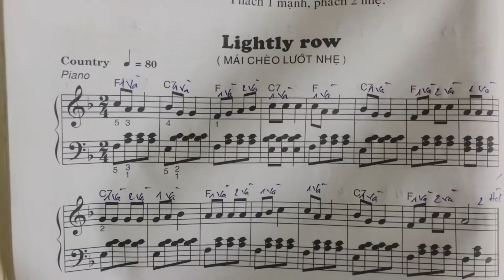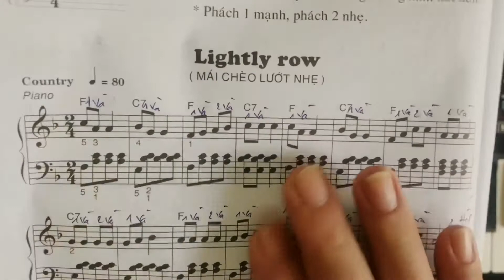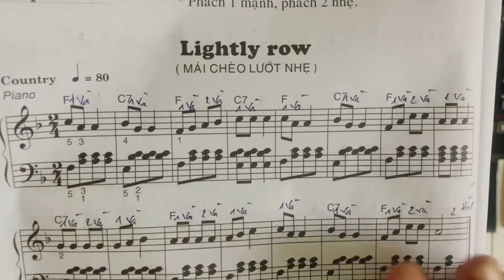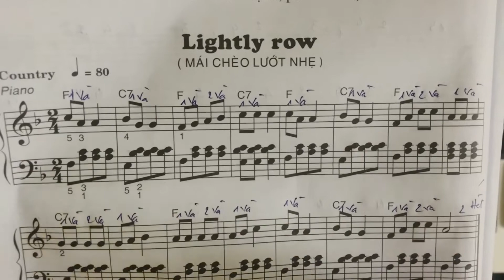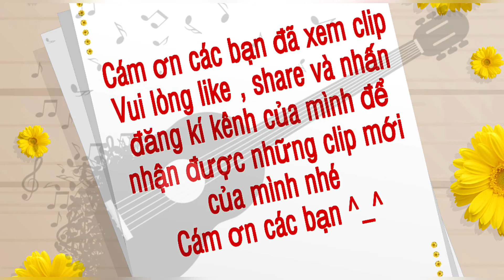Tập đàn organ bài 56 : Mái chèo lướt nhẹ (sách Lv trang 60)